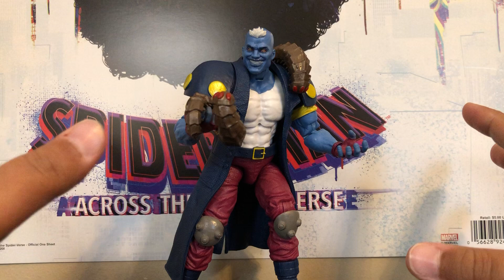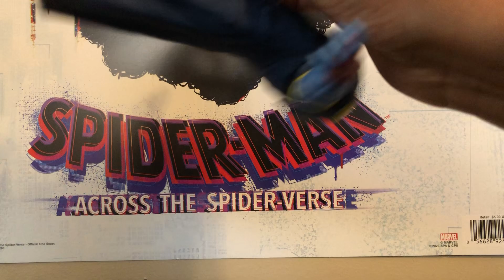Marvel legends x men maggot action figure review